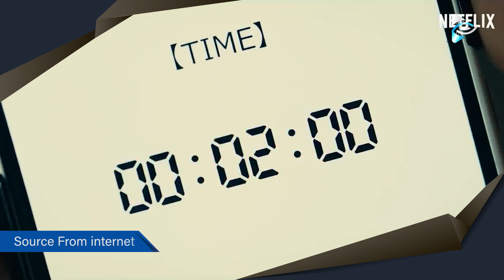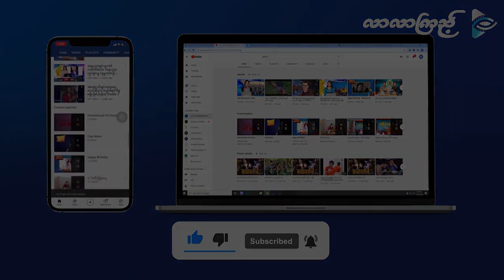Movie Review | Squid Game